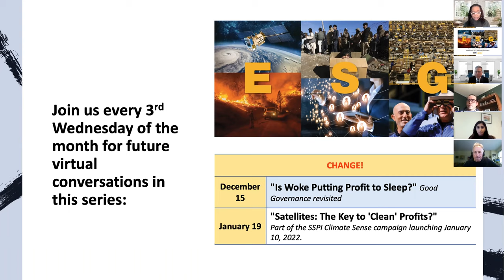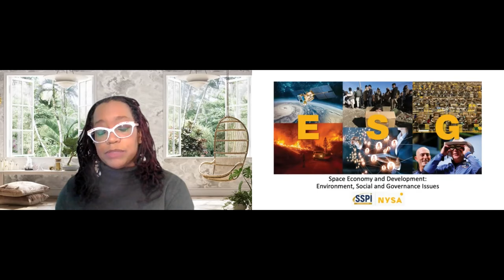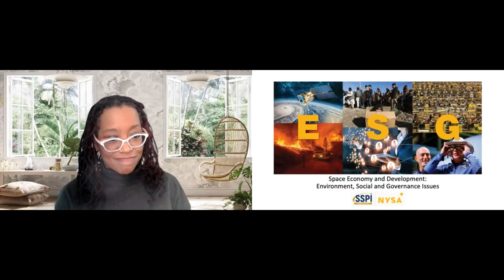New York Space Business Roundtable - ESG: Social Factors of the New Space Economy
How can new space companies manage their relationships with their workforce, the societies in which they operate, and the political environment? This is the central question behind the “S” in ESG investing — the social aspect of sustainable investing and business management.  A number of social factors can affect a company’s performance, ranging from short- to long-term challenges. Social factors to consider include a company’s strengths and weaknesses in dealing with social trends, labor, and politics. A focus on these topics can increase profits and corporate responsibility.

It would be challenging to find an industry which touches the aspirations of humanity more than the space and satellite industry. But as it becomes more diverse and society takes the turns that we have been taking, we ask if we are doing enough on the social scale to accommodate this vision of a single planet which is populated by a single humanity?

As we navigate questions of culture, gender, nationality, mores and morals, how should management respond? What is the value of giving so much emphasis to the “S” of ESG? What will be the impact on the brand and the overall “health” of companies? Will taking the right steps increase value for investors? Are Social Factors universal? Or are they in themselves a new form of control by a few? Is more nuance needed?

SSPI and the New York Space Business Roundtable are pleased present the third entry in this regular series.

Speakers include: Sabrina Alam, Environmental, Social & Governance (ESG) and Sustainability, SES Satellites; Douglas Jarl, Investment Banker, Barclays, Aerospace, Defense & Government Services; Richard Morrison, Competitive Enterprise Institute; and Anthony R.G. Nolan, Partner, K&L Gates